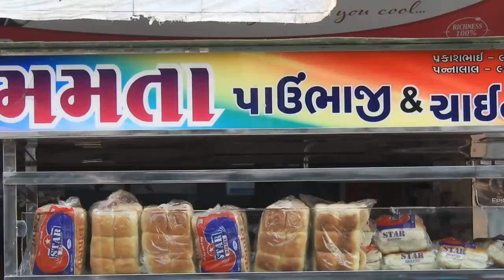Indian Village Shankheshwar Gujarat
The village is considered a place of great antiquity. Jain Acharya Merutunga had mentioned this place as Shankhpur in his works. A Paliya in the north of village had date of Samvat 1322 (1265 AD). The current temple of Parshwanath was built in 1811. There are ruins of old Jain temple in the town which is dated Samvat 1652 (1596 AD). There is a Chhatra and a memorial inscription dedicated to Shripujya, a high priest near it.

According to Mughal history, the Shankheshwar village was a lease-grant by Emperor Shah Jahan to Shantidas Jhaveri, a former nagarsheth (equivalent to mayor) of Ahmedabad.

VILLAGE BEAUTY OF INDIA Real Traditional village Life

108 PARSHWANATH BHAKTIVIHAR TIRTH SHANKHESWAR PARSHWANATH TEMPLES OF INDIA

SHANKHESHWAR PARSHWANATH VILLAGE BEAUTY TEMPLES OF GUJARAT ANCIENT JAIN TIRTH

INDIAN VILLAGE LIFE💕RURAL LIFE OF INDIA💕VILLAGER LIFE💕VILLAGE LIFE OF PUNJAB/GAON KI ZINDAGI

TEMPLE'S OF GUJARAT
BORIJ JAIN TIRTH
UPCOMING
TARANGA JAIN TIRTH